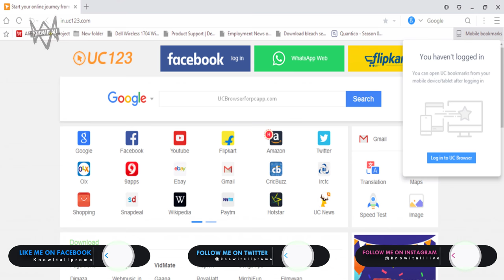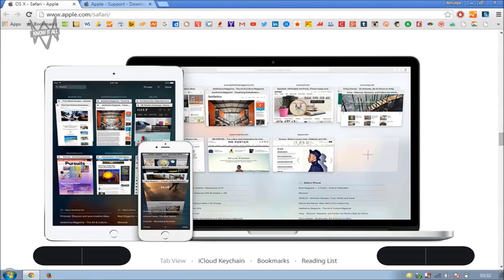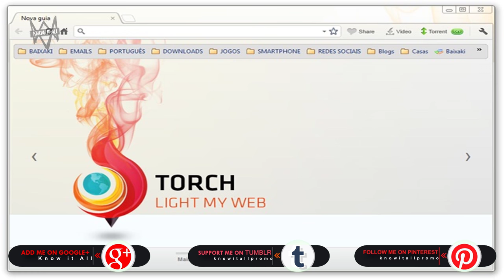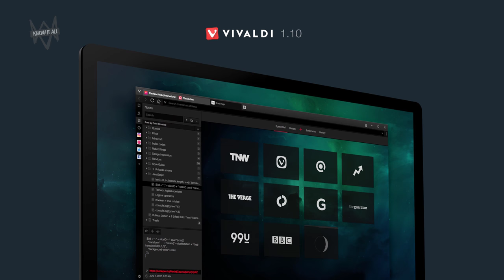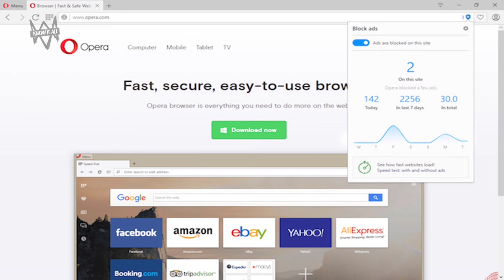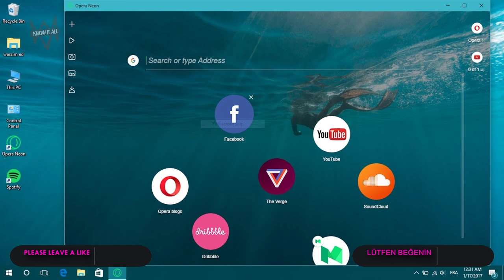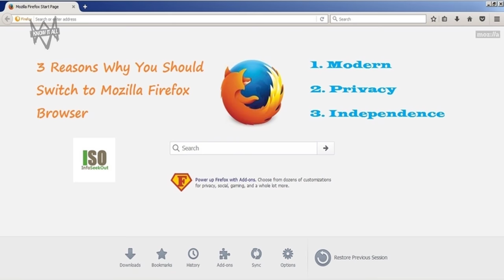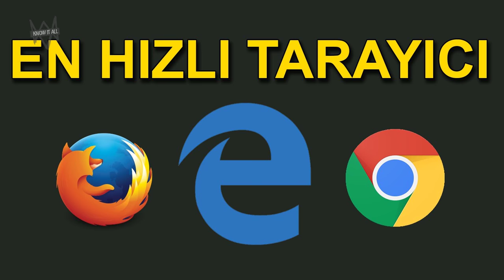En iyi ve En hızlı internet tarayıcısı Web Browser hangisi ?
En iyi ve En hızlı internet tarayıcısının hangisi olduğunu öğrenmek istiyorsanız sonuna kadar bu videoyu izleyin. iyi seyirler.

Bize destek olmak ve bu videoların daha çok kişiye ulaşmasını istiyorsanız videolarımıza çeviri ekliyebilirsiniz. Bu sayede bize çok yardımcı olursunuz.
Çeviri yapma düşünceniz var ise güncel veya populer videolarımıza öncelik verirseniz sevinirim. şimdiden teşekkür ederim.

►The Forest oyununun serisinin tamamını izlemek için buraya tıklayın.

En iyi ve En hızlı internet tarayıcısının hangisi olduğunu öğrenmek istiyorsanız bu videoyu izleyin 10 ayrı web tarayıcısını ayrıntılı bir şekilde anlatmaya çalıştım umarım beğenirsiniz.

Merhaba Know it All takipçileri biz bu kanalda oyun serileri , eğlenceli videolar, bilinmesi gereken pratik bilgiler ve en iyisini öğretmek için gençliğe yardım etmek tek hedefimiz.